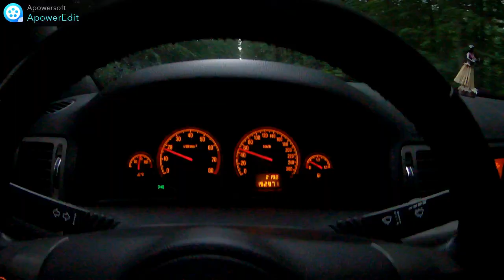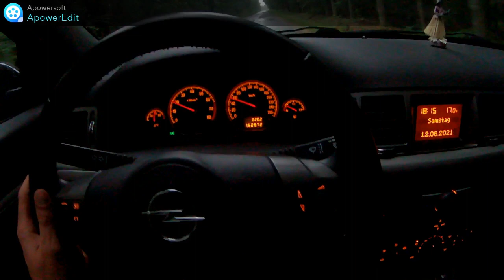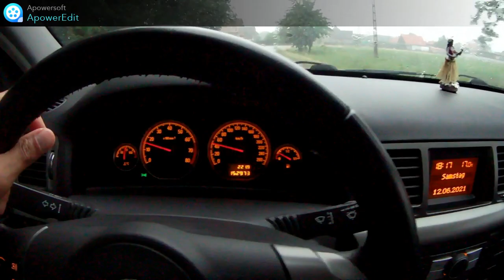OPEL VECTRA C 1,8 BENZYNA drive, jazda próbna